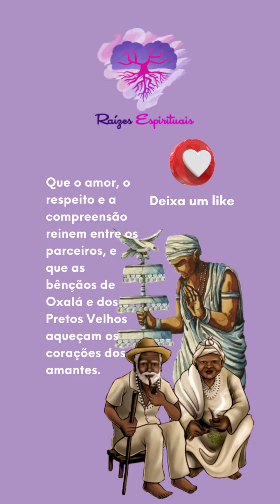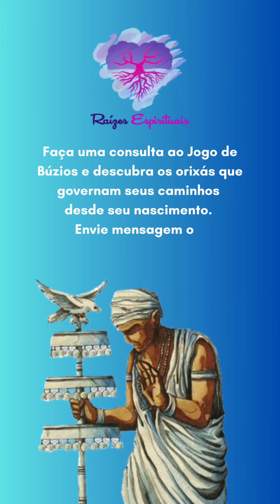💙Oração a Oxalá e aos Pretos Velhos Mãe Benedita e Pai Antônio de Angola para harmonizar as relações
✨💙👴👵Oração a Oxalá e aos Pretos Velhos Mãe Benedita e Pai Antônio de Angola para harmonizar as relações, trazer paz aos casais e reconciliar os separados. ✨💙👴👵

🙏Deixe seu "Adorei às Almas! Axé Babá!" nos comentários para ativar essa força de paz e harmonia na vida amorosa.✨💙👴👵

💙✨Salve Oxalá, Senhor da Criação, que com sua sabedoria e amor nos guia pelos caminhos da harmonia. Pedimos que interceda por todos os casais, unindo-os em felicidade e amor.

👵👴Invocamos também a falange dos Pretos Velhos, com Mãe Benedita e Pai Antônio de Angola, para que através da sabedoria ancestral e amor incondicional abençoem as relações afetivas, afastando todo o mal e as energias negativas que possam atrapalhar a união entre os casais. 💞

💖Que o amor, o respeito e a compreensão reinem entre os parceiros, e que as bênçãos de Oxalá e dos Pretos Velhos aqueçam os corações dos amantes. 💕

👵👴Que a sabedoria e a paciência de Mãe Benedita e Pai Antônio de Angola guiem na busca pela harmonia, ensinando os casais a se comunicarem com sinceridade para que juntos possam crescer e evoluir.

💔Pedimos que os casais separados encontrem a reconciliação através da ajuda dos Pretos Velhos, e que os corações solitários que buscam um amor verdadeiro possam pedir agora com fé sabendo que seu pedido será atendido. ✨🕯💙😍

👴👵Adorei às Almas!
💙Axé Babá!"

🎯 SIGA: @raizes_espirituais